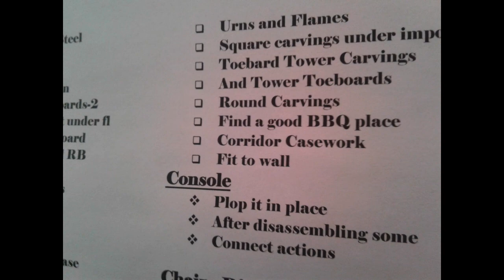The making of the new organ for Christ Church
A slide show of the design, building, unloading and installation of C. B. Fisk Opus 150–the new organ for Christ Church Philadelphia